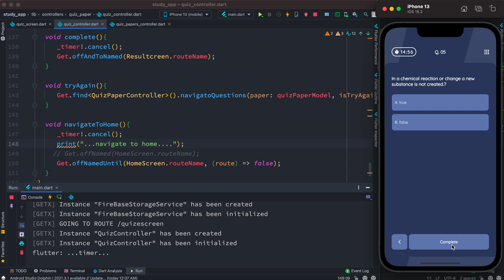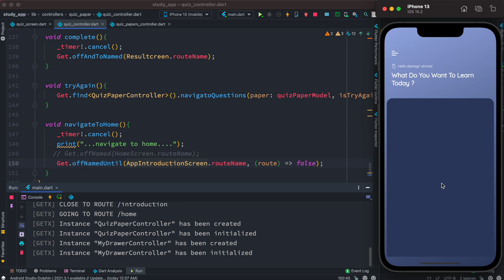Must know Get.offNamedUntil Getx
Get.offAllNamed() removes all the previous routes and goes to the new routes. But if you want better control, then you should be using Get.offNamedUntil. By using Get.offNamedUntil() you can control upto which routes to remove from the stack.

See the above code, it will take you to a new route name AppIntroductionScreen. OffNamedUntil will remove all the routes from the stack until it finds AppIntroductionScreen.

Once it finds AppIntroductionScreen, it will stop removing routes from the stack.